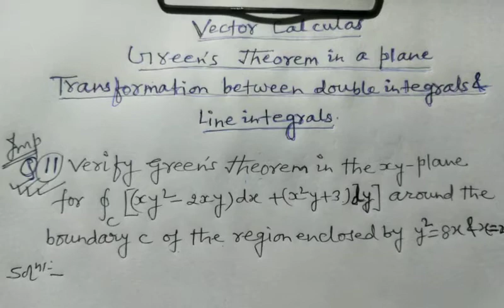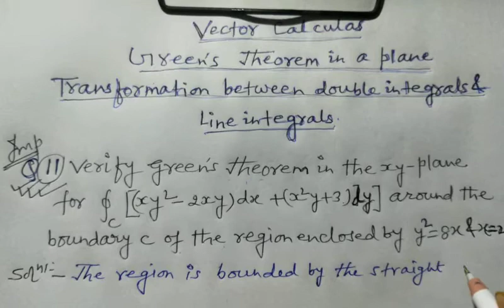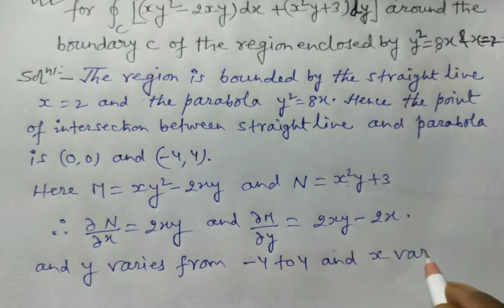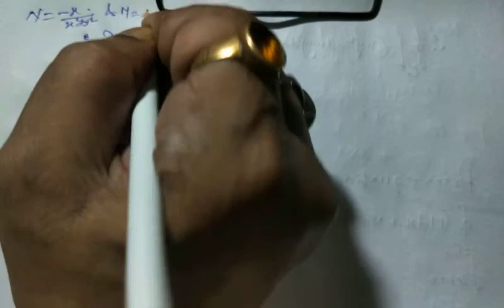Lec - 27 || Green's theorem in a plane - Introduction and Important questions solved || In hindi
Engineering mathematics

Topic --- Green's theorem in a plane
LEC -27--- vector calculus

I Prof. B. Prasad had taught Green's theorem in a plane in hindi in this video. It will be helpful to all students of Engineering and B.sc

My aim is to provide basic fundamental concept of maths to all those students who willing to learn.

Related topics of engineering mathematics